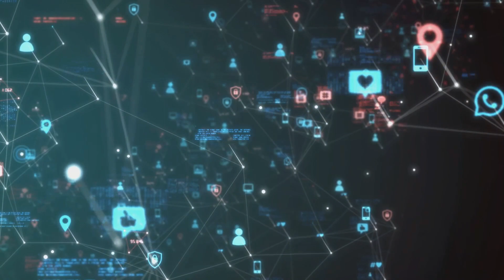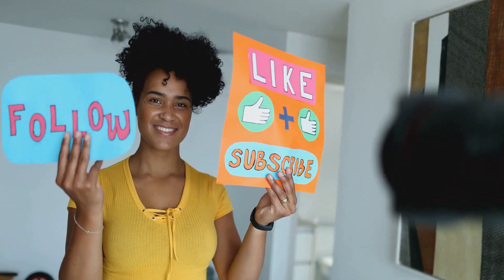Social Media Monetization.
In this video, we're delving into the exciting world of social media monetization. Whether you're a content creator, influencer, or business owner, harnessing the power of social media can unlock endless opportunities for generating income. Don't miss out on this valuable insight into turning your passion into profit!